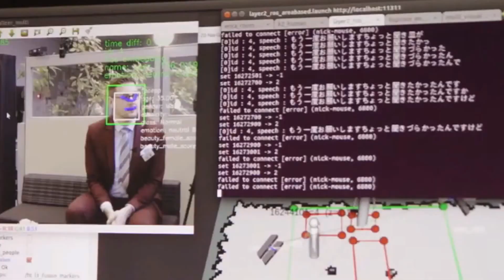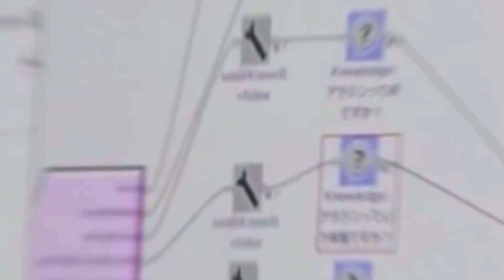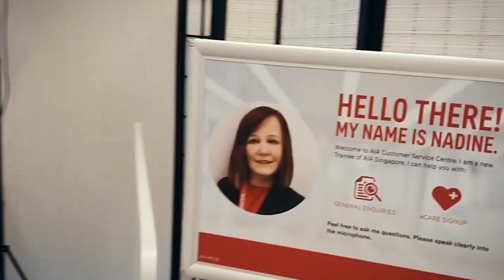BE CAREFUL Of These Female Humanoid Robots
Female Humanoid Robots

What would it feel like to meet your dream girl but she turns out to be a robot? Feels like a bad nightmare right. Well now imagine this statement to be true.

In today’s video, we are going to see how Robots are trying to take the position of humans and about a few female humanoid robots who look exactly like humans and why we need to be careful with them. Trust us this is going to be a very interesting video that you do not want to miss out on. Sit back, relax and watch it till the end.